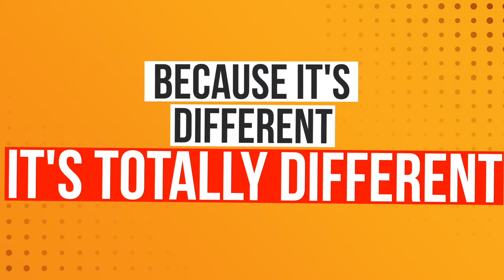Want to Improve 🚀Your Setting in Transition? Learn CRUCIAL 😱Advice from Olympic Winner B. Toniutti🇫🇷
Benjamin Toniutti, Olympic volleyball champion, shares invaluable insights on setting in transition. Learn his expert advice and techniques for flawless setting in just a few minutes!

Get Your Free Volleyball Guide & STOP Doing These 25 MISTAKES 😱 and Improve Your Game Instantly by 25% 🚀

✅(FREE) Pain-Free Play: How to Prevent Pain and Injuries in Volleyball
👍(FREE) A Beginners Guide to Fundamental Elastic Band Exercises
💥Unlock Your Volleyball Power: Hit up to 50% Harder in 8 Weeks

JIRI POPELKA